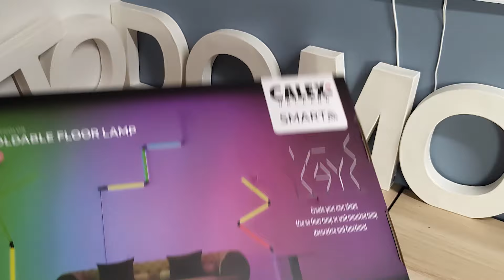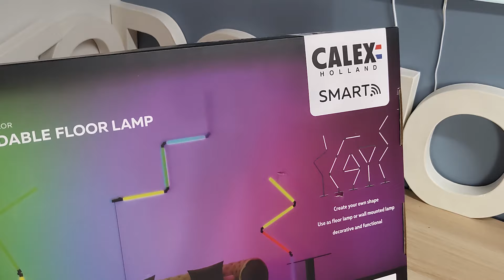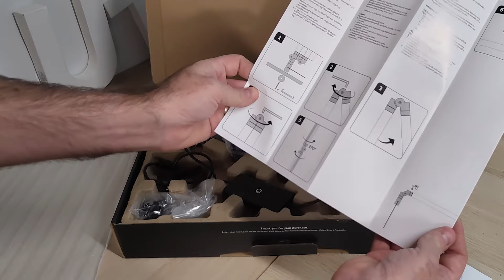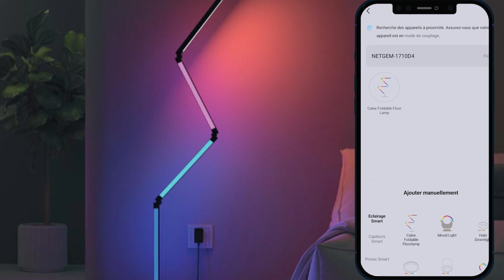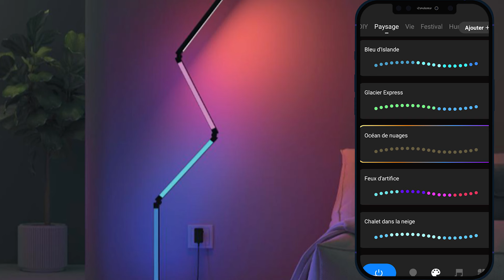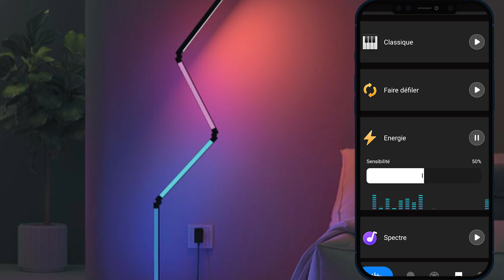Calex foldable floor lamp , Notre coup de coeur ! sous Tuya / smartlife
Bonjour à toutes et à tous, c'est Sébastien ,
aujourd'hui je vous présente le test de   la foldable lamp calex!

collaboration commerciale non rémunérée - produit offert par la marque.